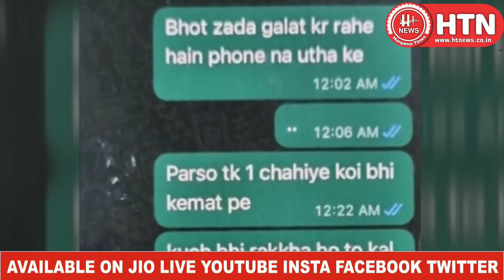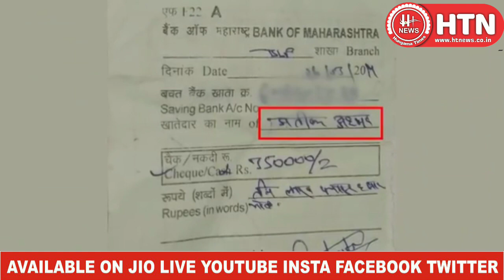प्रयागराज से लेकर मुम्बई तक अतीक की करोड़ो की प्रॉपर्टी कोन होगा उसकी गद्दी का वारिस || Hungama Times